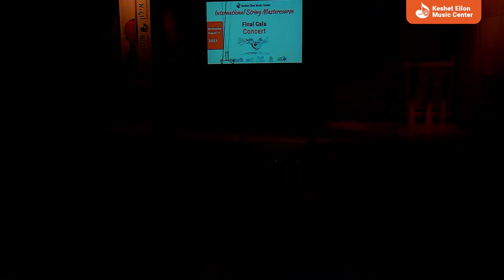Keshet Eilon String Mastercourse - Final Gala Concert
International String Mastercourse - Final Gala Concert of 2021 Mastercourse

PROGRAM

L. V. Beethoven - Sonata for Piano and Violin in E-flat Major No.3, Op.12 No.3

Sophi Rochlin (Israel), Violin
Evgenia Lakernik (Israel), Piano

J. Brahms - Violin Sonata no.3 in d minor, Op.108
IV. Presto agitato

Handel-Halvorsen - Passacaglia for Violin and Viola

Tamir Tavor (Israel), Violin
Leah Glick (Israel), Viola

P. Ben Haim - Little suite
I. Preludio
II. Fuga
III. Rondo

Anna Siegreich (Israel), Violin I
Yuval Nuri Shem-Tov (Israel), Violin II

F. Kreisler - Recitativo and Scherzo-Caprice, Op. 6

Muyan Yang (China), Violin

P. I. Tchaikovsky - Violin Concerto in D major, Op. 35
III. Allegro vivacissimo

Salma Sorour (Egypt), Violin Cairo Symphony Orchestra
Conductor: Nader Abbassi

D. Popper - Requiem, Op. 66

Gabriel Beigel (Israel), Cello I
Gali Knaani (Israel), Cello II
Emily Siegreich (Israel), Cello III
Anna Kavalerova (Israel), Piano

A. Dvorak - Songs my mother taught me, Op. 55 No. 4